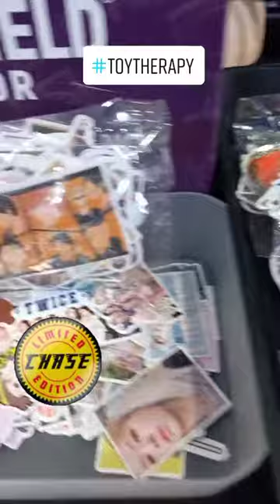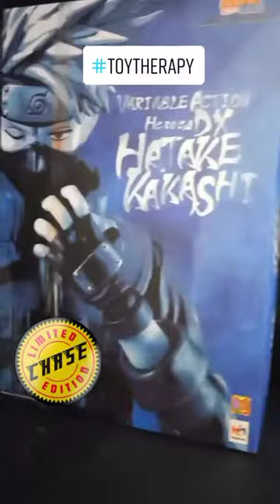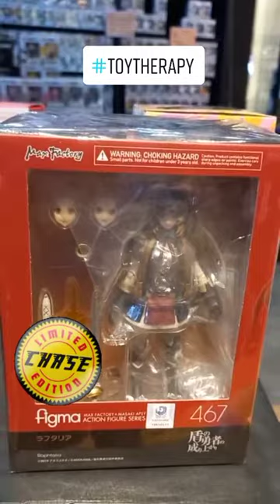Where can you buy Funko Pops? | Comic Odyssey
Where can you buy Funko Pops?